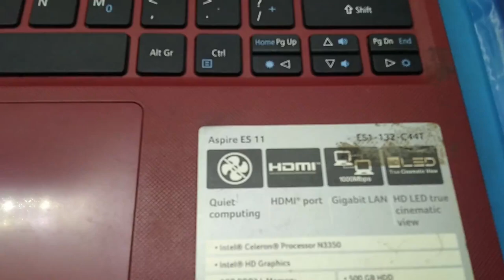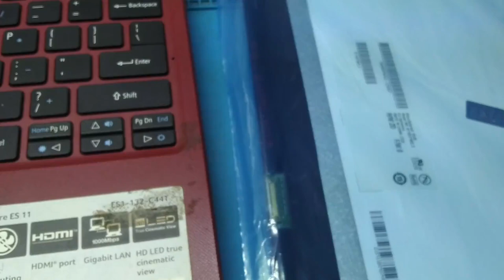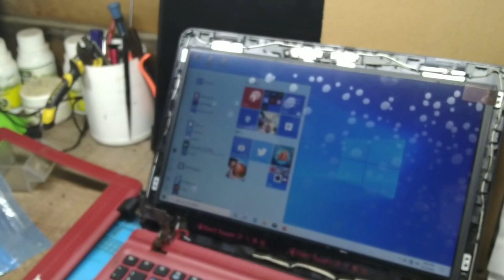Cara Mudah Ganti LCD Acer Aspire ES 11 atau ES1 132 Terbaru 2024